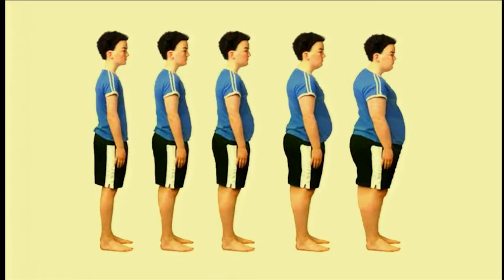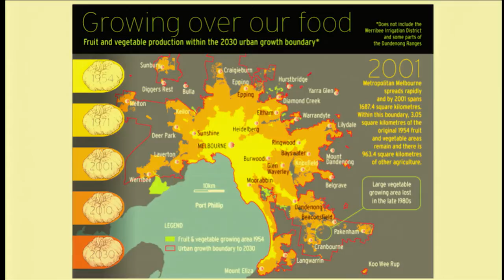What about those vacant lots? Kate Dundas at TEDxMelbourne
Kate Dundas is interested in how we think about and use land. She is passionate about finding ways to connect people back into the food chain by making it easy for people to access land to grow food and build community. Kate's vision for a fresh food city was inspired by 596acres in New York, she is attempting to bring the project to Melbourne and unlock the vast acres of land which lie underutlised, and hidden in plain sight in our city. She is a senior Landscape Architect and Urban Designer at Planisphere in Melbourne. She works on long term plans for communities and cities along with designing parks, gardens, streets and spaces.

TEDxMelbourne brings a diverse group of people together to share ideas, knowledge and inspiration through a series of events throughout the year.